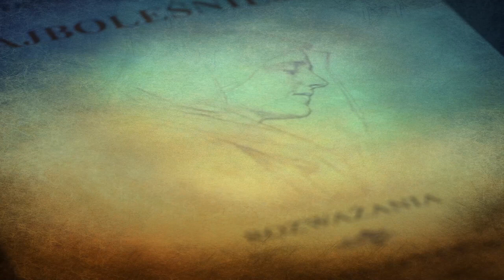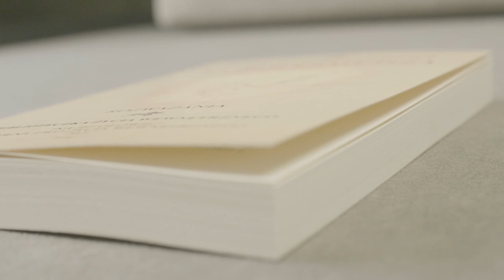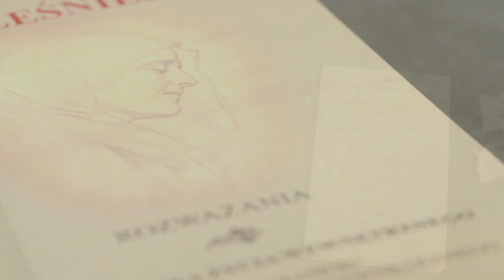#36 poznaj Najboleśniejszą Ostatnie tchnienie wejdź do izdebki i rozważaj Jej boleści